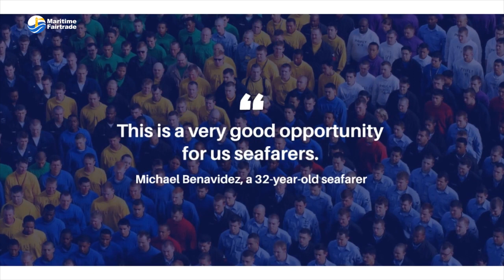Filipino Seafarer Certifications Officially Recognised by Canada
Canada shakes maritime industry by recognizing filipino seafarers! Unveiling a historic pact, Filipino mariners can now apply for Canadian endorsements, unleashing a potential game-changer to combat the looming workforce crisis. Industry leaders hail the move as a seismic shift, offering a lifeline to address Canada's acute shortage of maritime professionals. Brace for a transformative era in global seafaring dynamics!